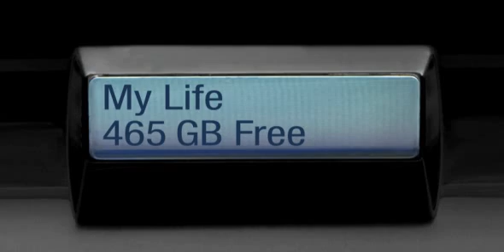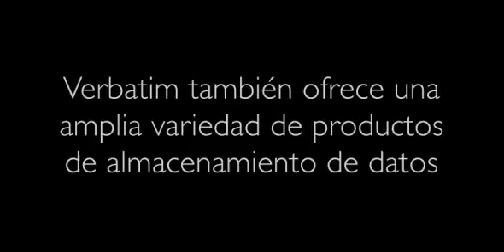Verbatim InSight Spanish